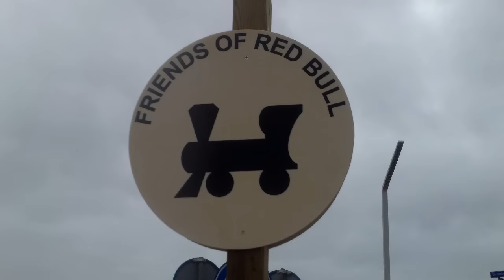Start , Red Bull knock out beach race 2015 , strand Scheveningen RBNO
Sorry , storm and rain sounds.